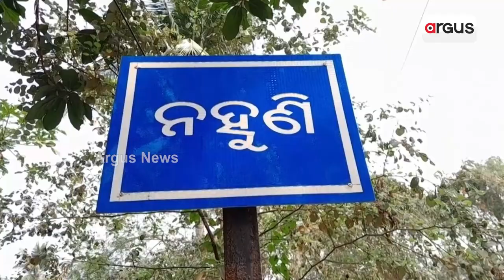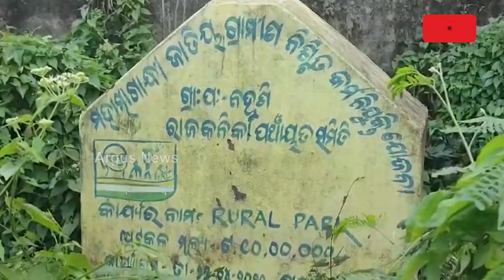Odisha Govt's Negligence: People Started Doing Farming In Smart Park In Kendrapara!